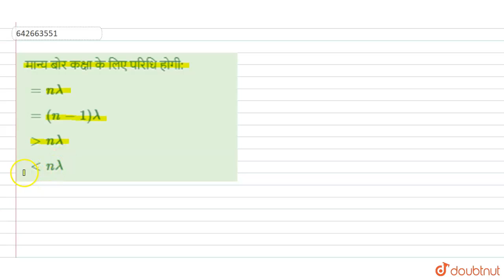मान्य बोर कक्षा के लिए परिधि होगी: | 12 | परमाणु संरचना | CHEMISTRY | ALLEN HINDI | Doubtnut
मान्य बोर कक्षा के लिए परिधि होगी:
Class: 12
Subject: CHEMISTRY
Chapter: परमाणु संरचना
Board:IIT JEE

👉 Have Any Query? Ask Us.